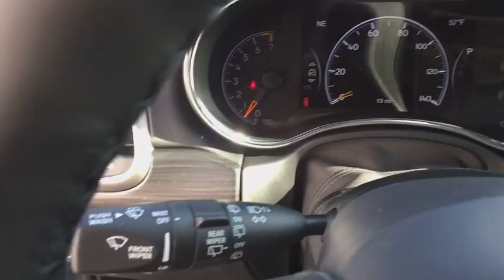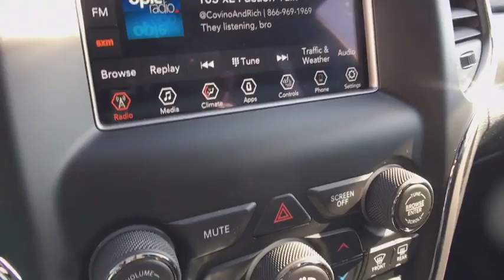2019 Jeep Grand Cherokee Brighton, Novi, Howell, Wixom, Pickney, MI 290316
Granite Crystal Metallic Clearcoat New 2019 Jeep Grand Cherokee available in Brighton, Michigan at Brighton Chrysler. Servicing the Novi, Howell, Wixom, Pickney, MI area.
2019 Jeep Grand Cherokee Laredo E - Stock#: 290316 - VIN#: 1C4RJFAG7KC598138

Brighton Chrysler
9827 E Grand River Ave

If you've been looking for just the right vehicle, then stop your search right here. This Jeep won't be on the lot long! A great vehicle and a great value! Jeep prioritized fit and finish as evidenced by: heated door mirrors, blind spot sensor, and remote keyless entry. Under the hood you'll find a 6 cylinder engine with more than 270 horsepower, and for added security, dynamic Stability Control supplements the drivetrain. Four wheel drive allows you to go places you've only imagined. We pride ourselves in the quality that we offer on all of our vehicles. Stop by our dealership or give us a call for more information.